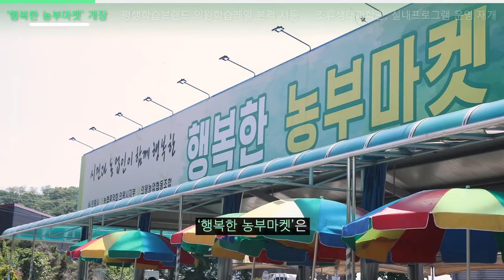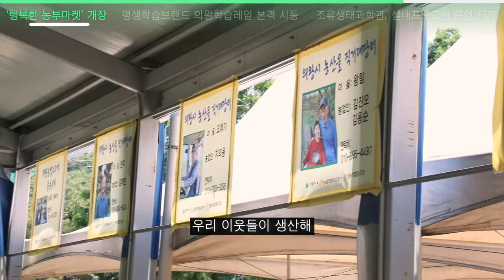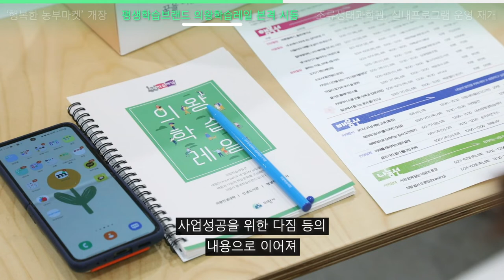의왕 청바지 뉴스 [6월]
0:00 타이틀
0:05 오프닝
0:17 '행복한 농부마켓' 개장
1:20 평생학습브랜드 의왕학습레일 본격 시동
2:39 조류생태과학관, 실내프로그램 운영 재개
3:28 클로징

청바지 NEWS📣

시민에게 꼭 필요한 소식을 전달해 드립니다👍